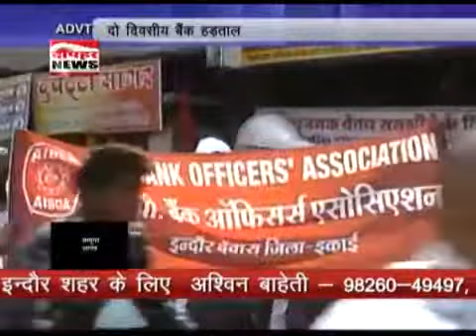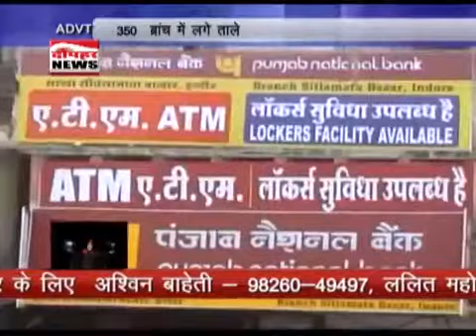बैंक अधिकारी और कर्मचारियों ने की दो दिवसीय हड़ताल